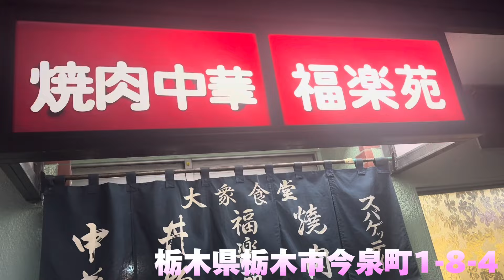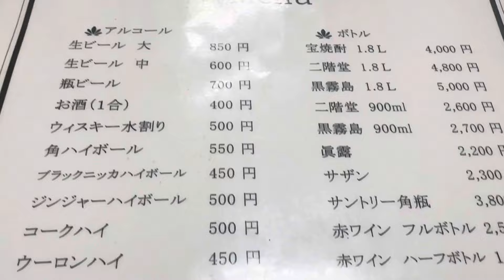【栃木市】福楽苑💚マヂで何を食べてもうまい店🤤🤤特にカルビ丼とチャーハンがぶっ飛ぶ旨さ🥳メニューも多く食べたいものが見つけやすく中華も食べられて焼肉もできるよ🥩平日でも混み合うお店🙌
福楽苑様
住所/栃木県栃木市今泉町1-8-4
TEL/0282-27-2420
定休日/木曜日
営業時間/11時〜21時通し営業

日曜営業

福楽苑様Instagram💚